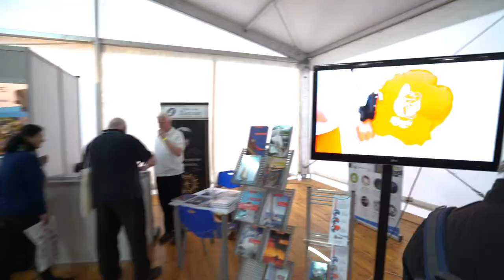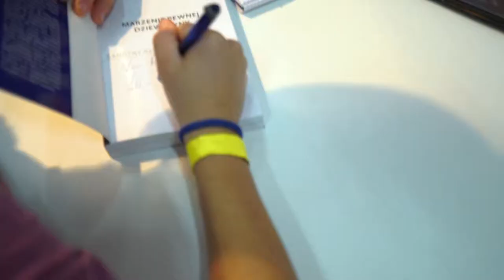Warsaw Boat Show - Tom Cunliffe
Tom Cunliffe (born 1947) is a British yachting journalist, author and broadcaster.
When not sailing his 44 ft cutter, 'Constance', Cunliffe lives in the New Forest with his wife Ros where he rides a large motorcycle, grows roses and drives a 1949 Bentley.